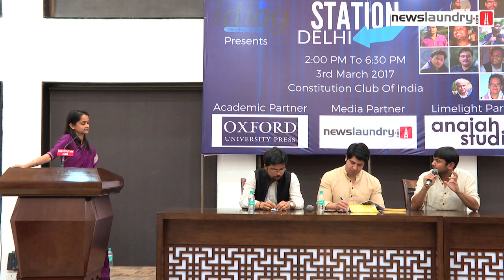Station Delhi - Young Turks - Demographic Dividend - Part 2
In part two of this discussion titled "Demographic Dividend, their aspirations, and future of politics in India", Kanhaiya Kumar, Former Jawaharlal Nehru University Student's Union President, Rahul Sonpimple, Birsa Ambedkar Phule Students' Association, Shehzad Poonawalla, Indian National Congress and Anupam from Swaraj India take questions from the audience and sum up their positions on Indian politics.